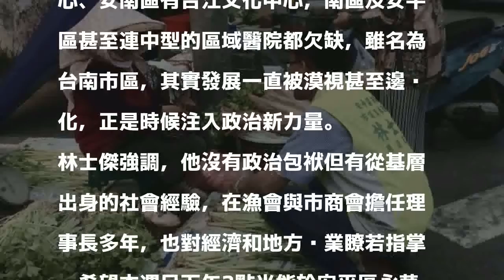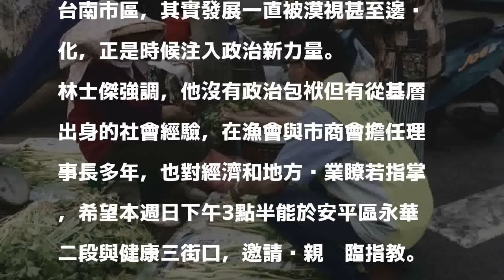商會理事長挑戰議員初選 要翻轉台南市區的邊緣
〔記者邱灝唐／台南報導〕距離民進黨台南市議員黨內初選僅剩12天，眾家參選人使出渾身解數，而投入南區及安平區市議員參選的台南市商會理事長林士傑，將於本月15日舉辦大型政見說明會，闡述參選理念。

發表評論評論如下。